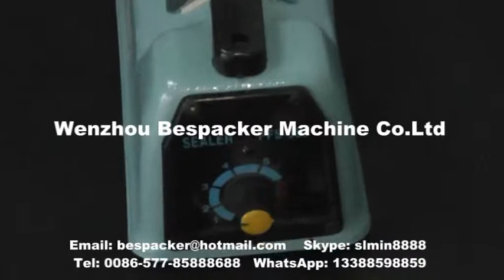PFS hand sealing machine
continuous sealing machine
Wenzhou Bespacker Machine Co., Ltd